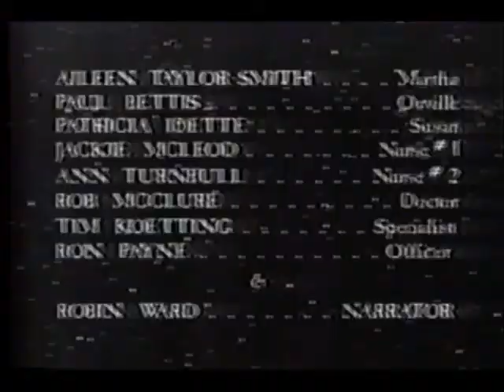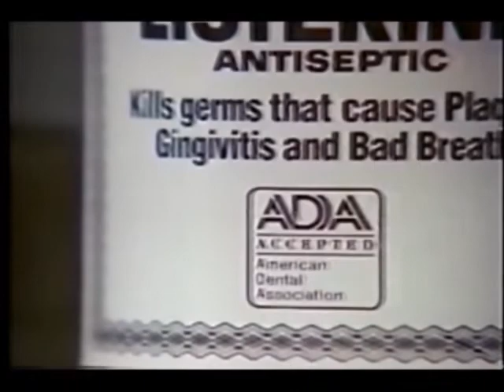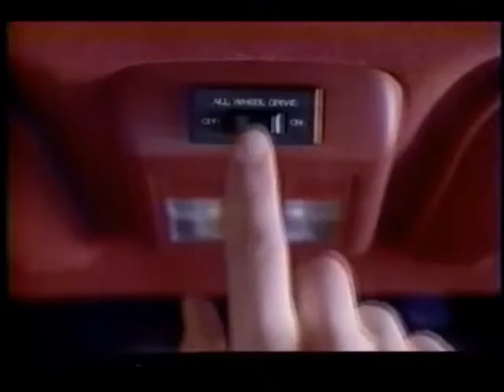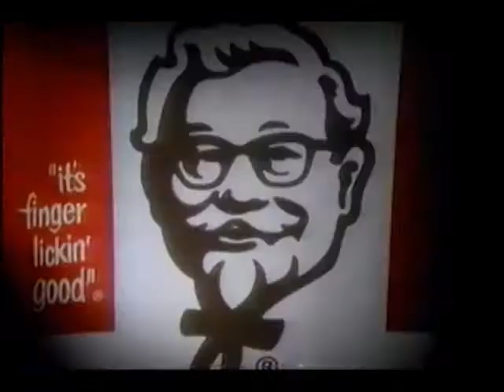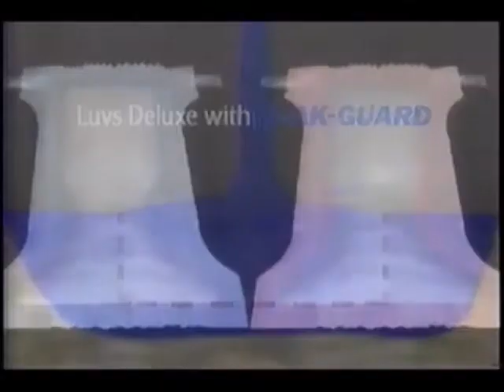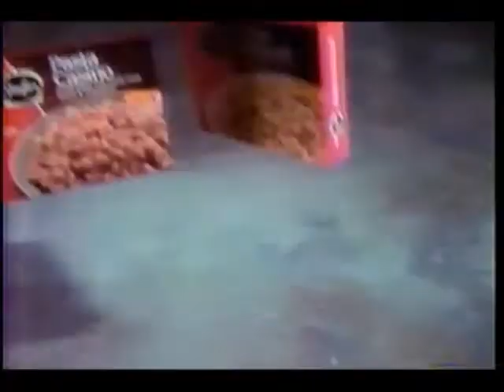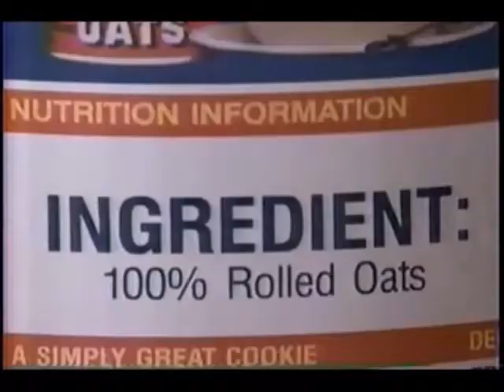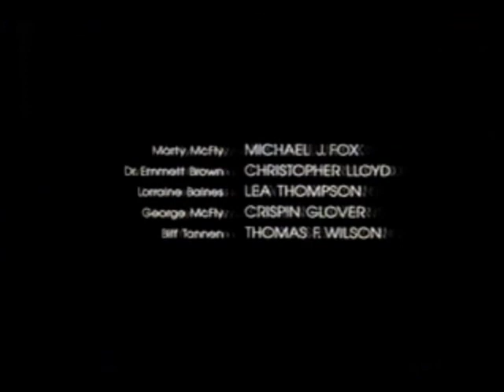November 13, 1988 commercials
Taken from War Of The Worlds and the network TV premiere of Back to the Future. Due to the large length, I'll state some of the highlights right here, including ads for Pop Secret featuring the "La Bamba" song, a KAYU Spokane advertising sales plug, IHOP, Jerky Treats Smoky Links and Strips, Pepsi featuring ET to promote its release on home video, Pay 'n Pak Home Centers, Classic Rock KKZX 99 FM, Sine-Aid, voiceover promos for Back to the Future, ALF, and The Hogan Family over the closing credits of Family Ties, Rax roast beef, a message about Spokane by the Washington Mutual Financial Group, several for Cadillac including Fleetwood and Deville, Tyco Zero Gravity Cliff Hangers, trailers for High Spirits, Fresh Horses, Scrooged and The Land Before Time, VTech Socrates, Playskool Pipeworks, Luvs Deluxe for Girls and Boys, Muppet Babies at McDonald's, Self-Service Furniture, Dairy Queen, the Apple IIGS (where did my life go?), Madeline Kahn for the Beef Industry Council & Board, McCollum Ford, Disneyland, The Welenco Shop, the full jingle of Wrigley's "A Piece Of America", voiceover promos for Today and Too Good To Be True during the BTTF credits, along with promos for Daniel Boone, On Trial: Lee Harvey Oswald with Geraldo Rivera, The Karate Kid Part II, Unsolved Mysteries, the all-new Davy Crockett, The Goddess Of Love, and of course NBC and KHQ news updates.